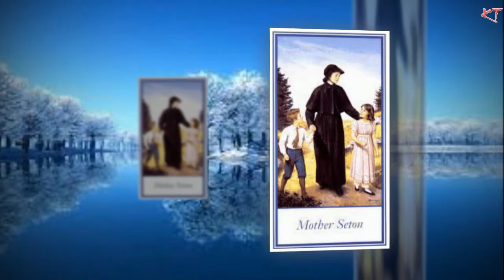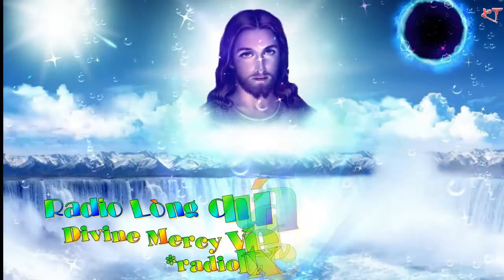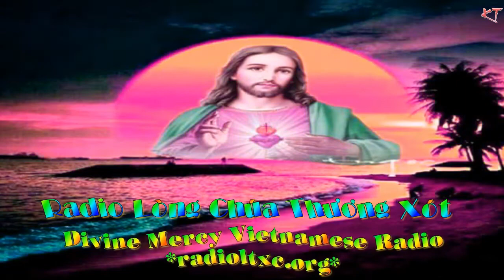NGÀY 4 THÁNG 1 THÁNH ELIZABETH ANN SETON// GIỌNG ĐỌC : MARIA KIM THÚY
HẠNH TÍCH CÁC THÁNH THEO PHỤNG VỤ
NGÀY 4 THÁNG 1 THÁNH ELIZABETH ANN SETON
GIỌNG ĐỌC: MARIA KIM THÚY
NGUỒN VIDEO : RADIO LCTX